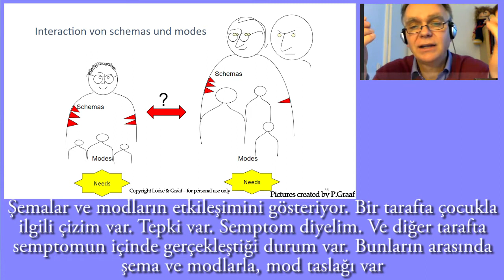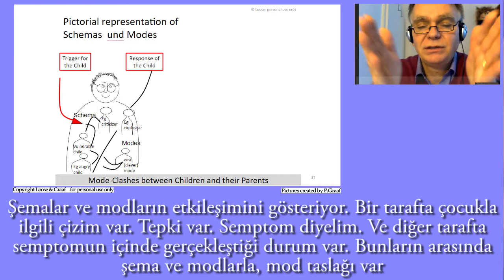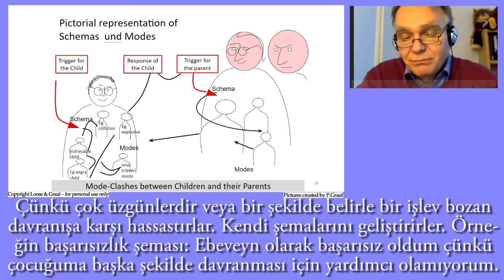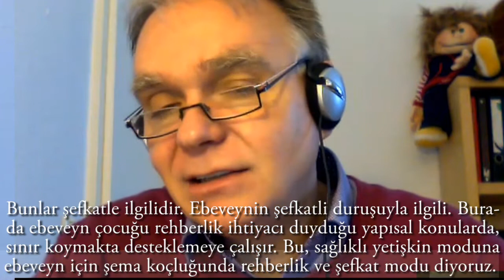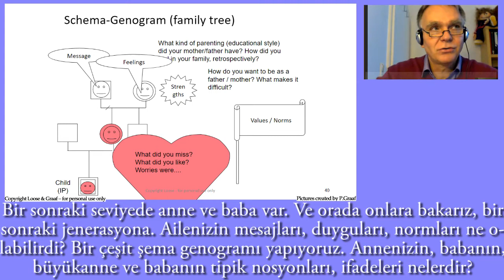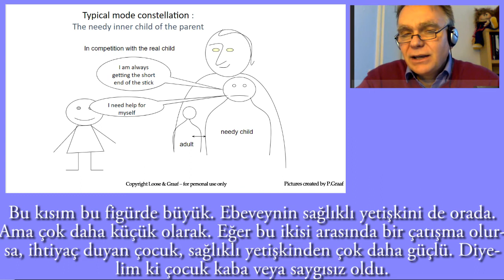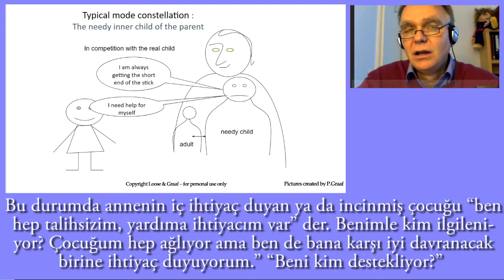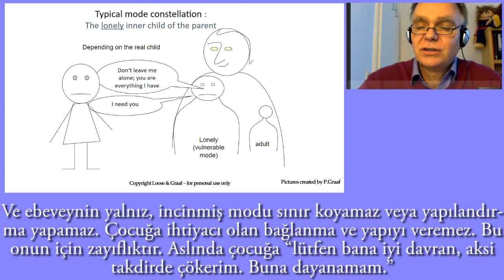Schema Coaching for Parents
Child Psychotherapist Christof Loose is explaining the Schema Coaching concept, which they developed for the parents of their clients.